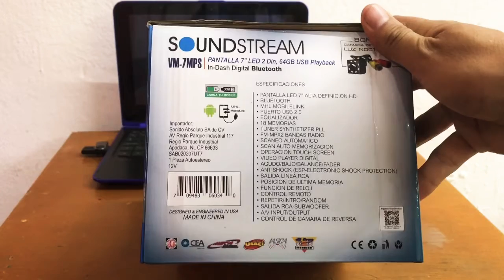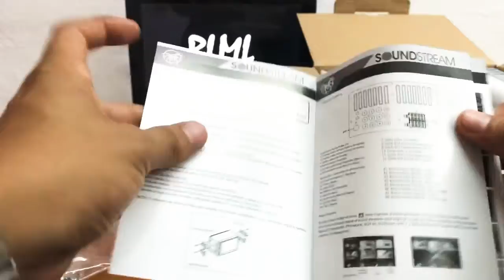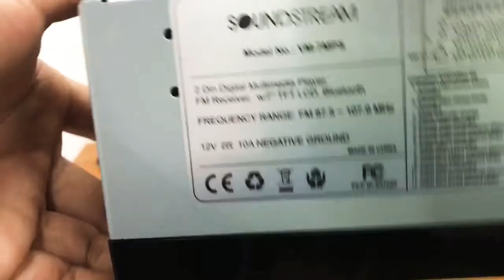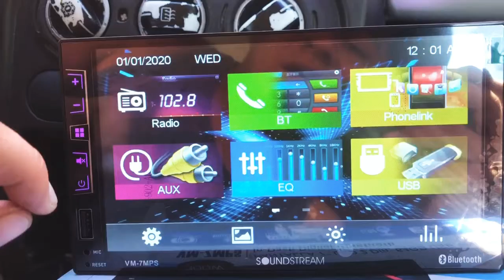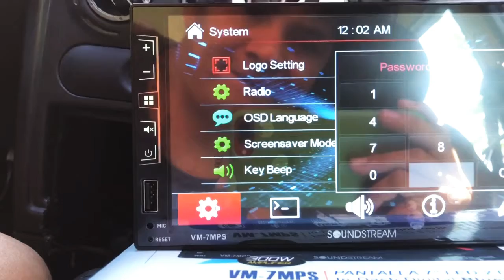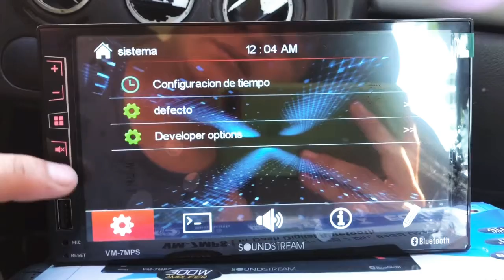¡UNBOXING! Soundstream VM-7MPS |Autoestreo Doble Din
¡Bienvenidos una vez más!

Les traigo el primer Unboxing del canal, presentándoles el estéreo

SOUNDSTREAM VM-7MPS DE 7" BLUETOOTH

Espero sea de tu agrado y te sirva como referencia para poder elegir
cual estéreo es mejor para tu auto.